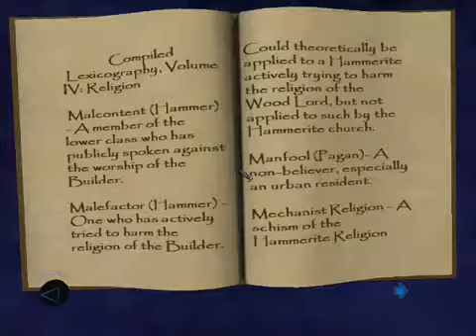Lets Play Thief Deadly Shadows Part 77